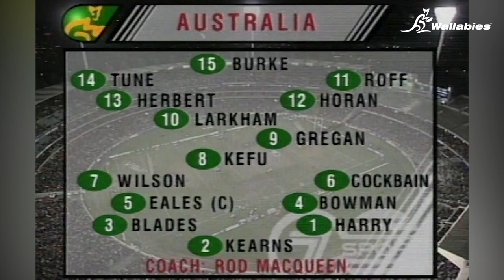Wallabies v New Zealand | 1998 - MCG | Extended Highlights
As we look forward to returning to the MCG this weekend to take on the All Blacks, we're re-living the highlights from this iconic match at the 'G in 1998! Sit back and enjoy the extended highlights of this classic match.

Tune in each Wednesday at 7pm AEST to re-live classic matches on our YouTube channel.

Lineup (1-15):
Matt Burke, Ben Tune, Daniel Herbert, Tim Horan, Joe Roff, Stephen Larkham, George Gregan, Toutai Kefu, David Wilson, Matt Cockbain, John Eales (c), Tom Bowman, Andrew Blades, Phil Kearns, Richard Harry

Reserves:
Dan Crowley, Willie Ofahengaue, Jeremy Paul, Owen Finegan, Chris Whitaker, Nathan Grey, Jason Little